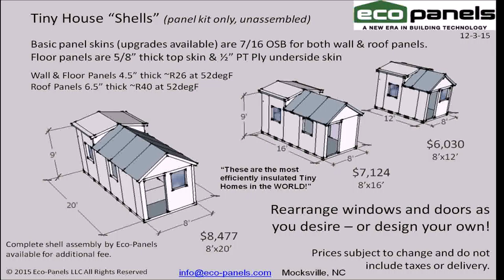Tiny House Kit Delivered (see description) (see description)